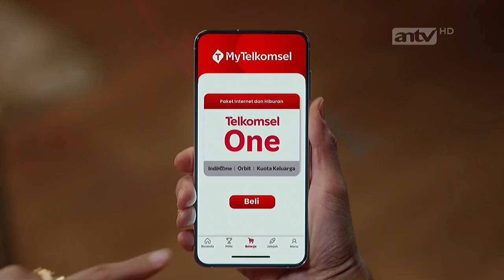Telkomsel One • Koneksi Mulus Tak Terputus • TVC Edisi 2023 • Iklan Indonesia 30 sec